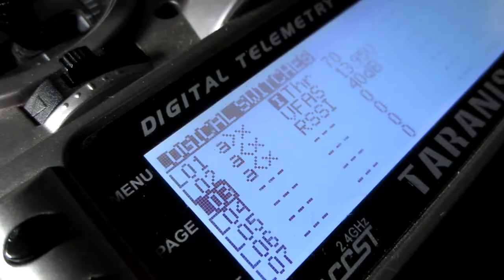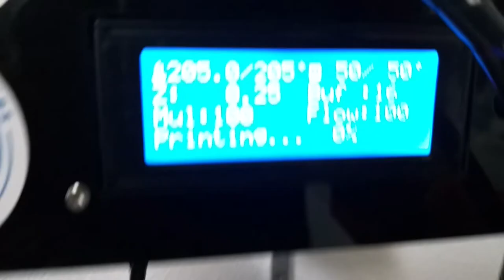VAIS ADORAR ISTO - MESA FLEXÍVEL para a tua IMPRESSORA 3D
💃FreeStyle Setup💃

🎥HD Camera - Xiaomi Yi V1

🏁Racing Setup🏁

⏩Ground
FatShark HD2

Solder - 60/40 with 2% flux